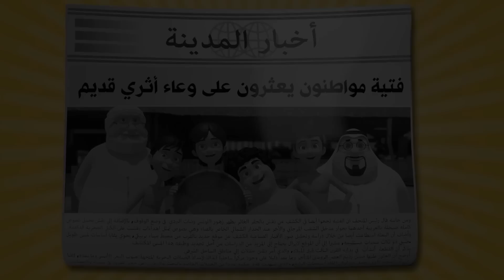Alegres momentos P6 🥤 | 2 hora 🕐 | As aventuras de Mansour ✨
Aventura de hoje:
Viagem para Wadi Rum
A Pérola de Ghattis
As Criaturas Gigantes
O Agente Secreto
Entediados
Aventura Espacial
O Mestre das Acrobacias
O Dispositivo Mágico
Entediados
Aventura Espacial